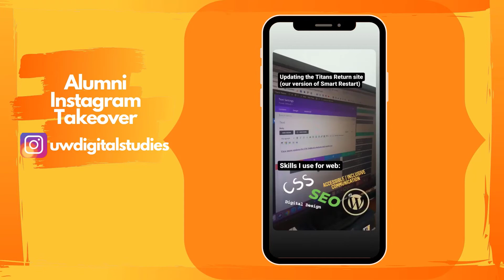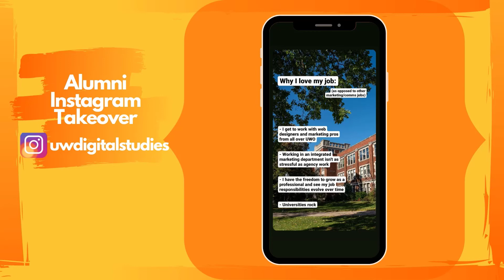Alumni Instagram Takeover - Trevor Clementi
Digital Studies alum, Trevor Clementi (2016), walks us through a day in his life as the Digital Marketing Director of the University of Wisconsin-Oshkosh. Recorded on October 8, 2020.